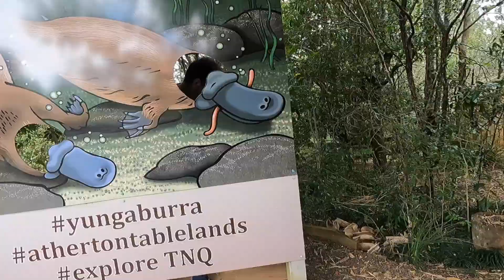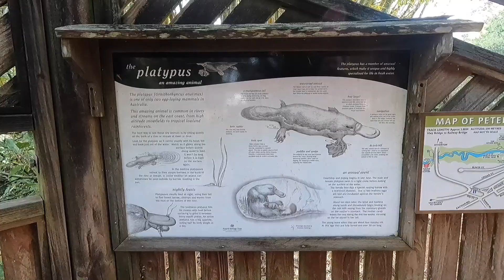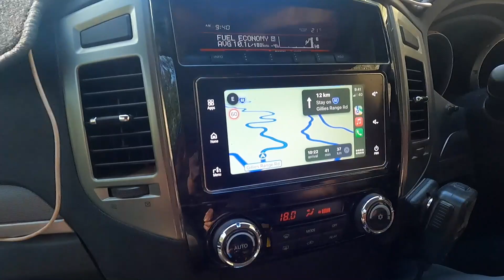Ep. 22. A relaxed meander around Atherton, Malanda and Millaa Millaa Falls.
In this episode we AirBnB it for a couple of nights while repairs are carried out on the trailer.
We start our daly at Malanda before exploring Atherton and heading on to Gillies Cafe for a delicious lunch. From there its on to Millaa Millaa Falls and then a descent from the Tablelands and a visit to Port Douglas.